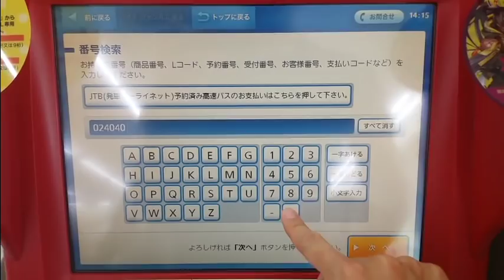九州ふっこう割宿泊券＆プレミアム付き旅行券、ロッピー操作ガイド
九州ふっこう割・プレミアム付き旅行券特集サイト

ローソンに設置されている「Loppi（ロッピー）」で、
京都府のプレミアム宿泊券（ふるさと旅行券）を購入しました。
商品番号を予め控えておくとスムーズです。
※九州ふっこう割宿泊券も同手順です。

最後の発券画面で「回線が混雑しています」と
表示されたときは最初からの操作が必要です。

プレミアム付き宿泊券は、全国の大手コンビニ
（ローソン・セブン-イレブン・ファミリーマート・ミニストップ等）で販売され、宿泊時に施設のフロントで利用することで最大半額で宿泊ができる旅券です。
割引分には国の交付金が利用されています。

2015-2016年度、お得に日本を旅しましょう！